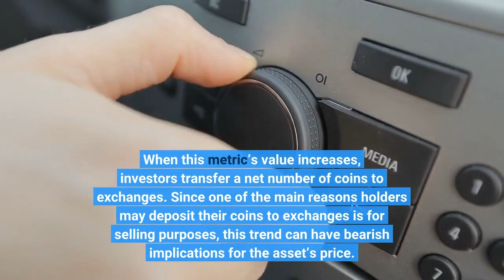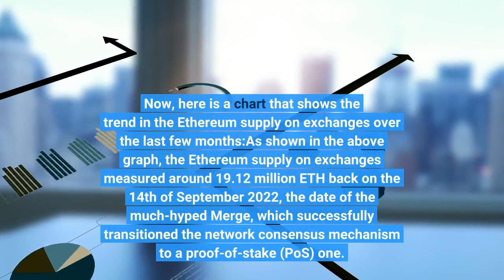Ethereum Exchange Supply Has Fallen 37% Post Merge Santiment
On-chain data from Santiment shows the Ethereum supply on exchanges has dropped by 37% since the Merge in September last year. As per the on-chain analytics firm Santiment, ETH continuing to leave exchanges can be good news for the cryptocurrency. The “supply on exchanges” is an indicator that measures the total amount of Ethereum that’s currently sitting in the wallets of all centralized exchanges. When this metric’s value increases, investors transfer a net number of coins to exchanges. Since one of the main reasons holders may deposit their coins to exchanges is for selling purposes, this trend can have bearish implications for the asset’s price. On the other hand, the indicator observing a decline suggests that a net amount of supply is leaving these platforms currently. As the exchange supply can be considered a sort of available “selling supply” for ETH, its value decreasing can naturally be bullish for the coin. Now, here is a chart that shows the trend in the Ethereum supply on exchanges over the last few months:As shown in the above graph, the Ethereum supply on exchanges measured around 19.12 million ETH back on the 14th of September 2022, the date of the much-hyped Merge, which successfully transitioned the network consensus mechanism to a proof-of-stake (PoS) one. Since then, the indicator has observed a significant decline, leading to the number of exchanges still left today being just 13.36 million ETH. Regarding capital loss, today’s exchange supply is worth about 37% less than it was during the Merge. And in terms of the pure difference in the total number of coins, these platforms today hold about 30% less Ethereum supply than on the date of the PoS upgrade. Santiment thinks this is good news for the Ethereum market, as the available selling supply has continuously shrunk in recent months. The chart shows that the most drastic drawdown in the indicator came following the collapse of the crypto exchange FTX. The reason behind that is a known platform like FTX going belly up renewed fear around centralized exchanges among investors, pushing them to take their coins to offsite wallets. The price of Ethereum has registered a decline in the past week. Still, as is visible in the graph, the Ethereum supply on exchanges has seen a noticeably sharper decline following this price dip, which may be a sign that investors are accumulating more while ETH is at a “discount.”At the time of writing, Ethereum is trading around $1,500, down 8% in the last week.